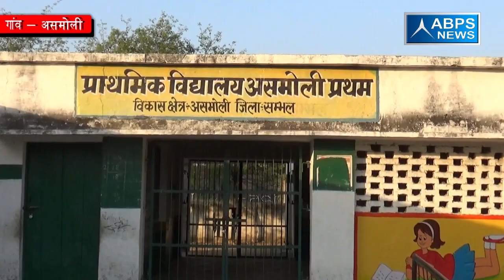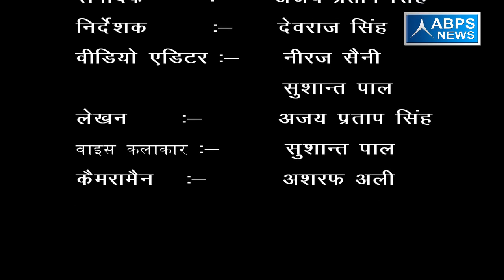गांव - असमोली, ब्लॉक - असमोली,, जिला - संभल